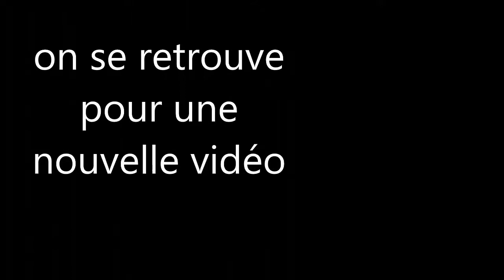éssais de jeux Halloween party bus drive 3D vidéo 3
un petit jeu d'autobus pour l'Halloween qui est pour s'amuser.